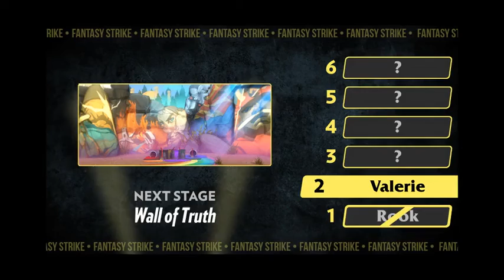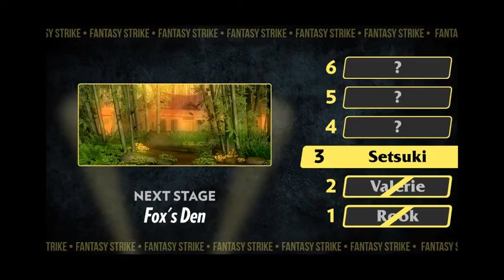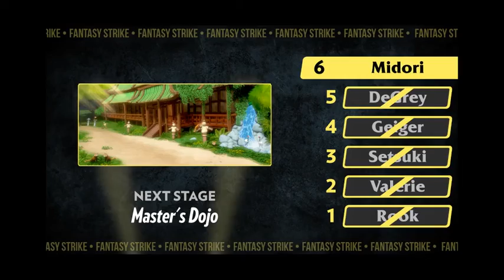Fantasy Strike- Arcade- Grave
An indie game made in the Bay Area, not far from me!
Inputs are simplified & combos short, but the art & characters rock.
Shorter rounds, but more of them. I do a boss skip after a loss, but you see the ending. :) Let me know who you want to see next!